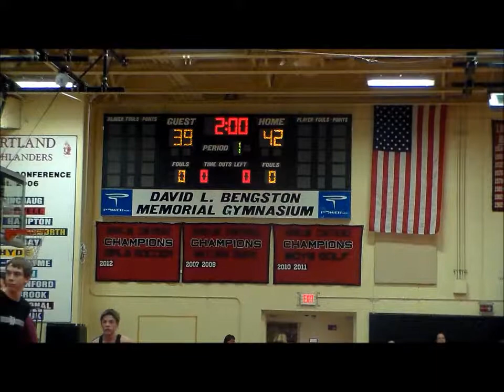WHS @ Portland Duals 1 25 14